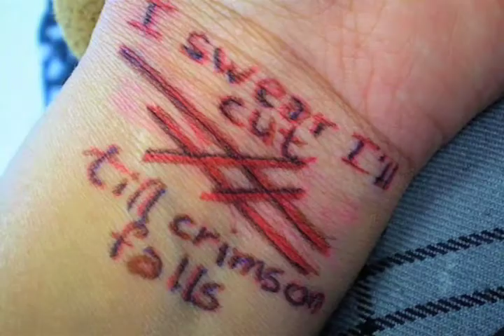Vlog and Cover - Maybe Secondhand Serenade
random vlog that i decided to do.. I got past the 300 subs mark last weekend :)

does a cover of Maybe by Secondhand Serenade. :)